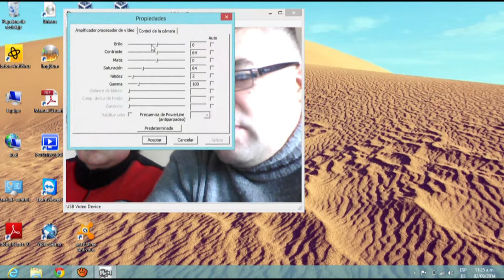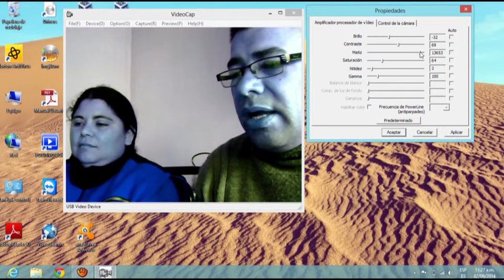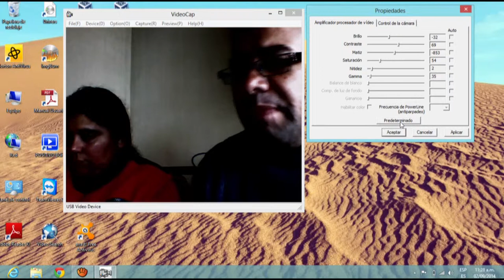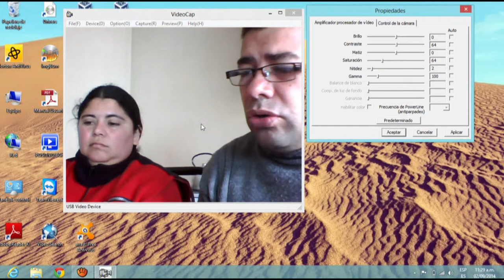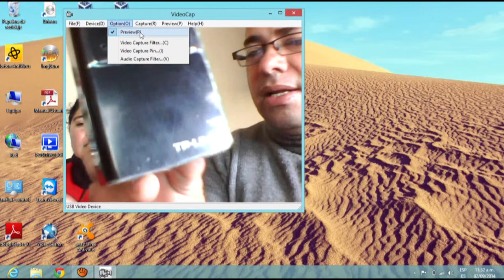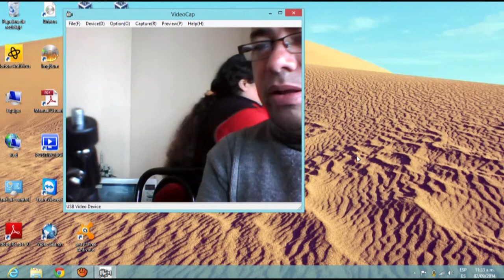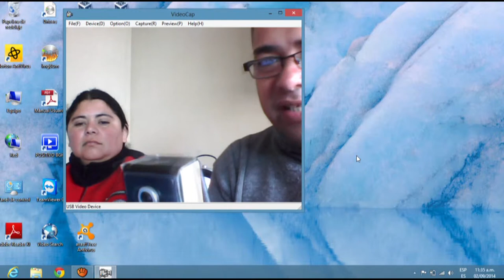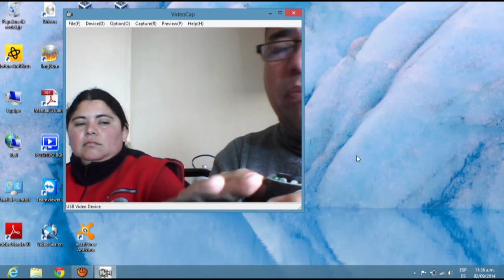Camara web parte 2